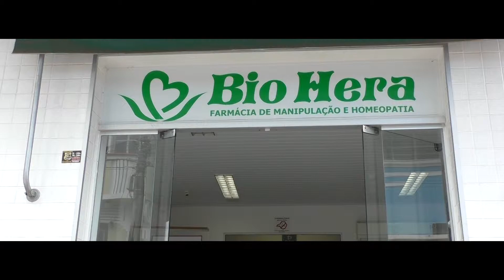Biohera - institucional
Biohera - Farmácia de manipulação